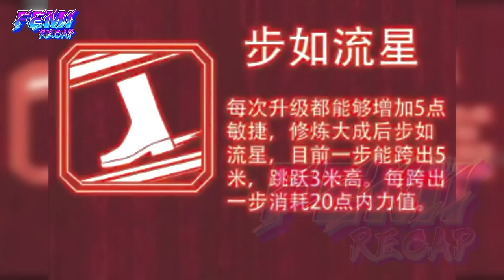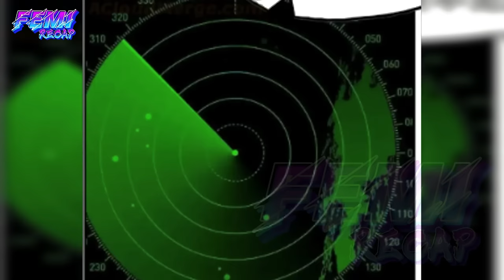P22 He Has a Divine System, Seeking Gold Every Day, Crazy Girls Flocking Around - FeMi Manhwa Recap